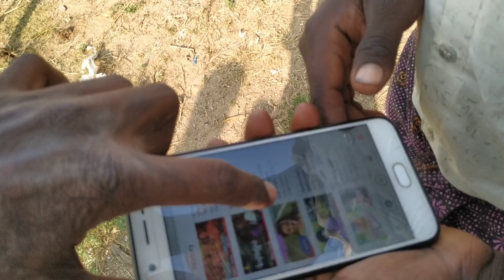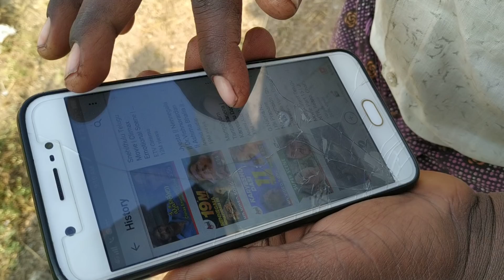ఆదోని ఎద్దుల సంతలో కిల్లర్ దూడలు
అందరికి నమస్కారమండి 🙏🙏🙏

ప్రతి శుక్రవారం జరగబోయే వీడియో కావాలంటే తప్పకుండా సబ్స్క్రైబ్ చేసుకోండి లైక్ కొట్టండి అదేవిధంగా ఇలాంటి వీడియోస్ కావాలంటే తప్పకుండా మీరు సబ్స్క్రైబ్ చేసుకోండి .మీ దగ్గర ఇలాంటి వీడియోస్ ఉంటే మా వాట్సాప్ పంపించండి.
మా what's app link
ఆదోని లో జరిగినటువంటి శుక్రవారం సొంత సందర్భంగా ఈ వీడియో తీయడం జరిగింది మీ దగ్గర లో ఏ విధమైన సంతలు జరిగినా వాటి యొక్క వివరములు తర్వాత వాటి యొక్క ఎద్దుల సంత మీరు చాలా చక్కగా తెలిసినట్లయితే మా వాట్సాప్ పైన ఉన్న మా వాట్సాప్ లింకుకు పంపగలరు ధన్యవాదాలు..